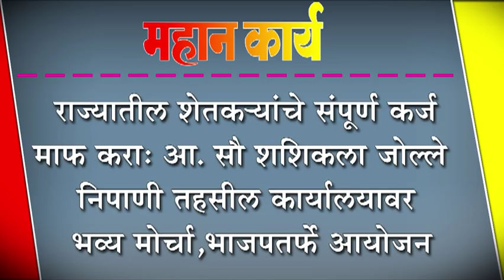राज्यातील शेतकयांचे संपूर्ण कर्ज माफ करा: आ. सौ शशिकला जोल्ले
राज्यातील शेतकNयांचे संपूर्ण कर्ज माफ करा: आ. सौ शशिकला जोल्ले : निपाणी तहसील कार्यालयावर भव्य मोर्चा,भाजपतर्फे आयोजन